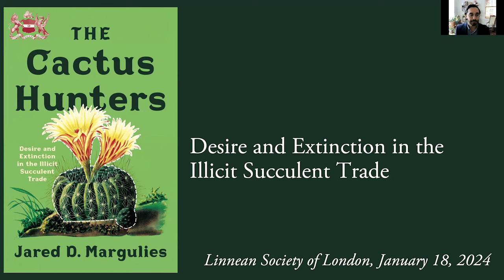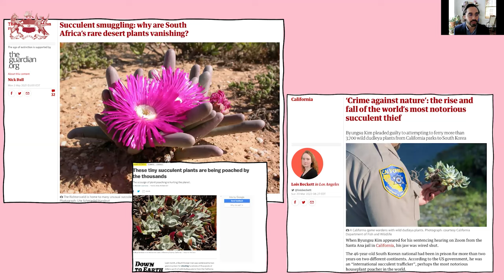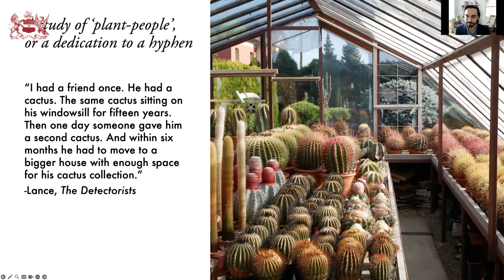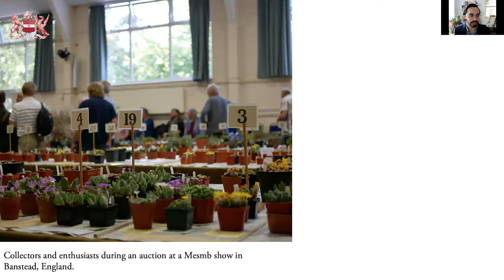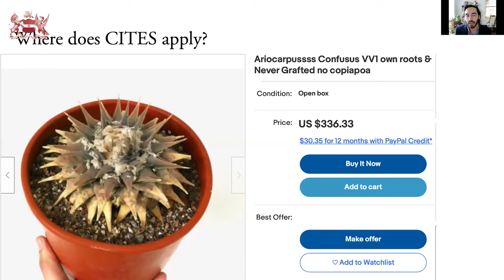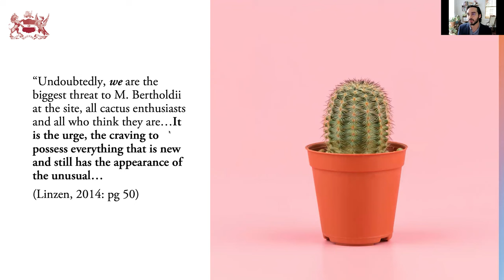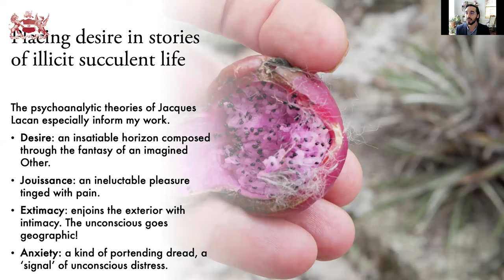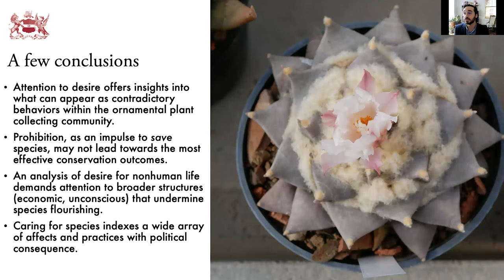The Cactus Hunters: Desire and Extinction in the Illicit Succulent Trade | Jared Margulies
Why would people who seemingly love cacti and succulents the most—passionate ornamental plant collectors—become engaged in activities that threaten their flourishing? Delving into the world of succulent collecting, Jared Margulies explores the mystery of why ardent lovers of these plants engage in their illicit trade—even at the risk of driving some species to extinction.

Drawing on several years of ethnographic and participatory research among collectors, conservationists, law enforcement agents, plant smugglers, and botanists, this research suggests that understanding some illegal wildlife trades requires deeper interrogation of human desires than matters of economy, profit, or greed alone. This talk will explore the character of illegal and illicit international succulent trades, but also make an argument for deeper engagement with matters of desire, anxiety, and the unconscious in how humans reshape species futures.

Jared Margulies is an assistant professor in the Department of Geography and the Environment at the University of Alabama in Tuscaloosa, Alabama. His book, The Cactus Hunters: Desire and Extinction in the Illicit Succulent Trade, was published by the University of Minnesota Press in 2023. He was named a 2024 National Geographic Explorer for his new research exploring illicit harvesting and trade in the Venus flytrap (Dionaea muscipula) in North Carolina, USA.